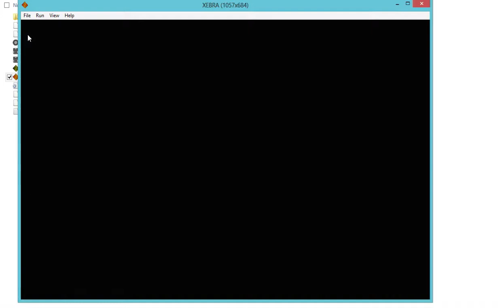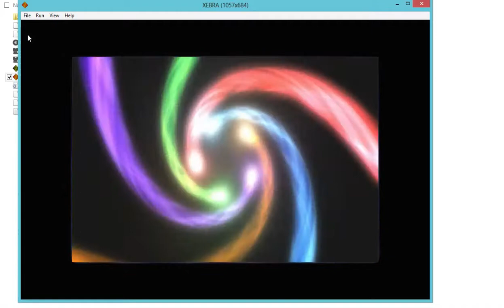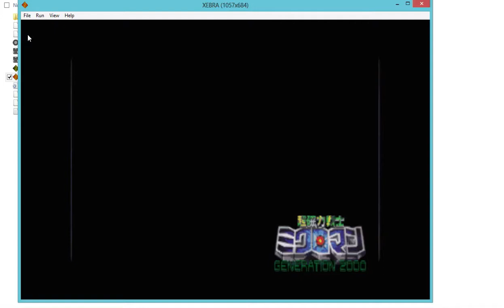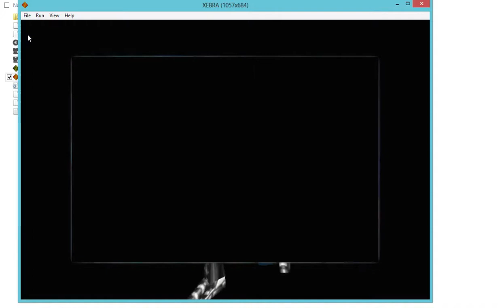XEBRA (Arbex) - Magnetic Power Microman Generation 2000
Emi Yusutoma  XEBRA (Arbex)   Emul PS1 For You PC & ANDROID
Game : Magnetic Power Microman   Generation 2000
Version : JAP